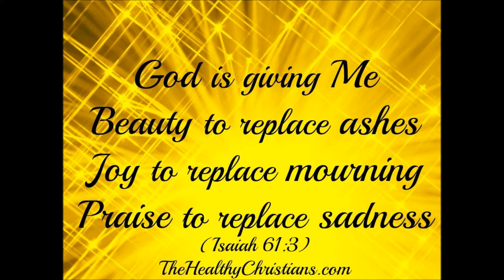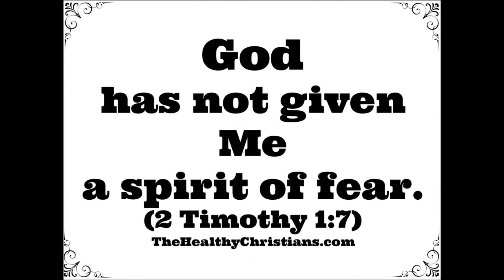Christian Affirmations 1 Video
Christian Affirmations from awesome Bible verses.